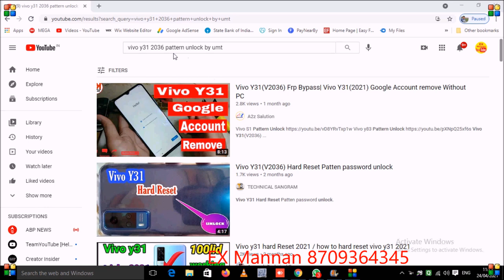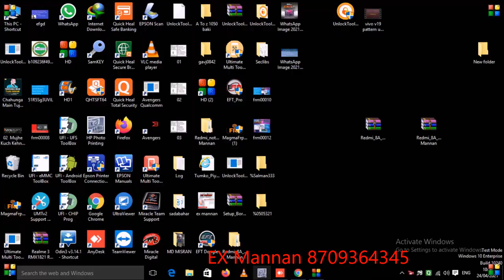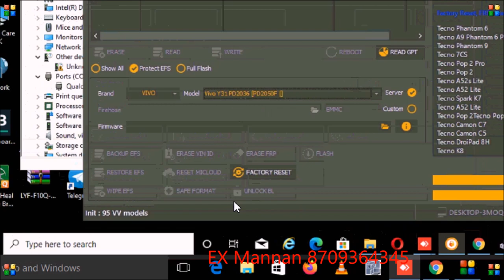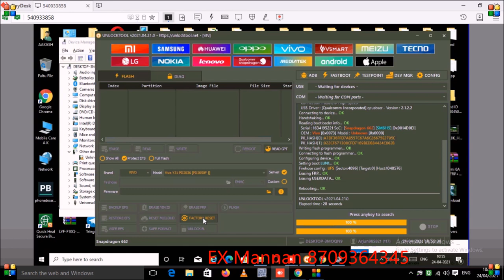World's First vivo y31 2036 Qualcomm cpu pattern unlock factory Reset done by unlock tool